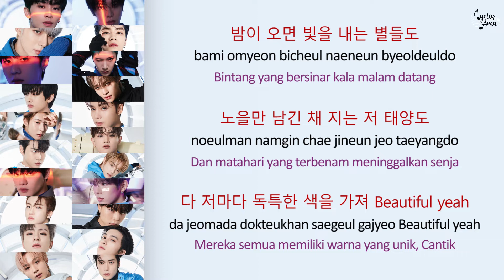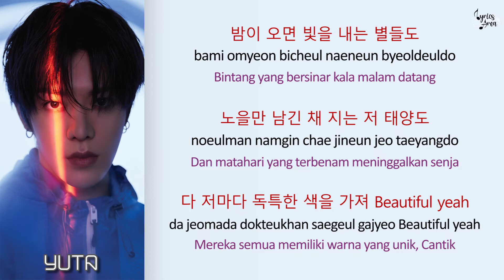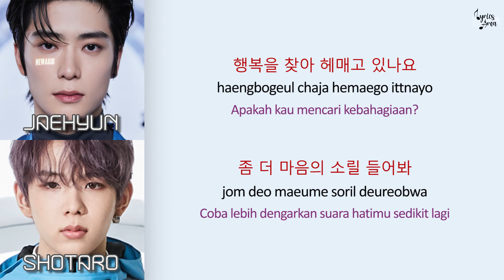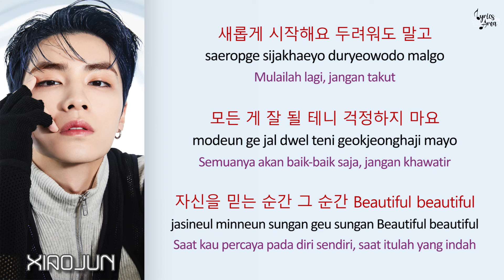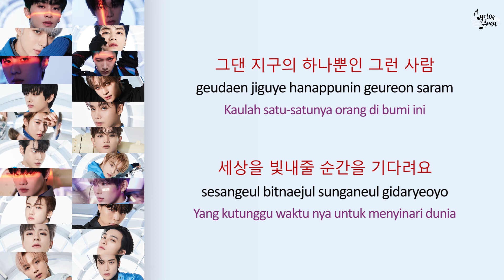NCT 2021 - 'Beautiful' Lyrics (Han/Rom/Ind) | Terjemahan Indonesia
NCT 2021 - 'Beautiful' Lyrics

Artist: NCT 2021 (엔시티  2021)
Song : Beautiful
Album: Universe –The 3rd Album
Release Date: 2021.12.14